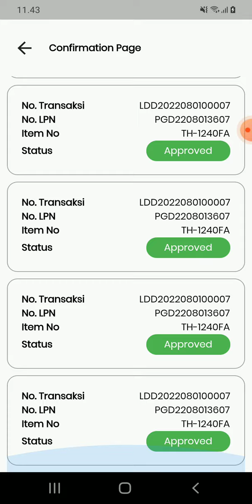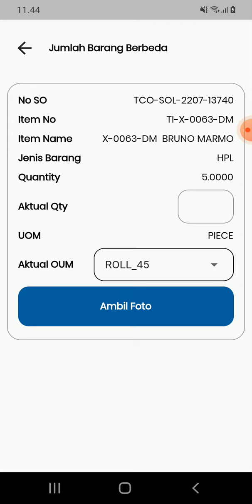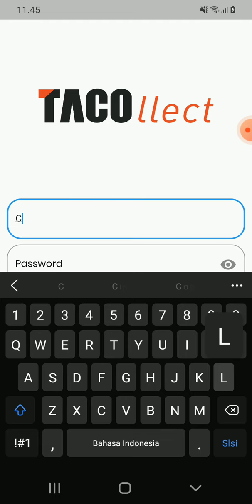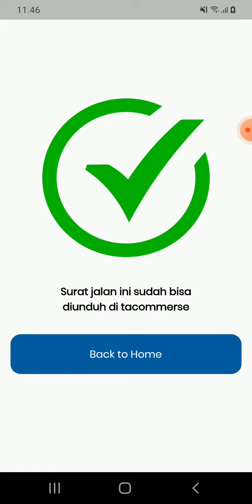Trailler Tacollect untuk surat jalan.